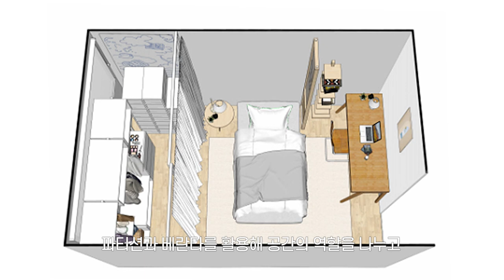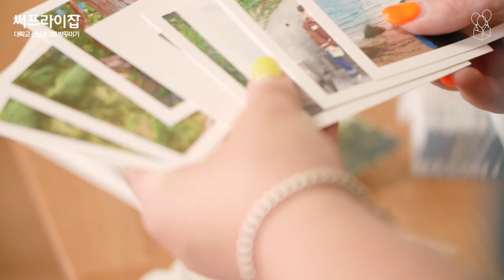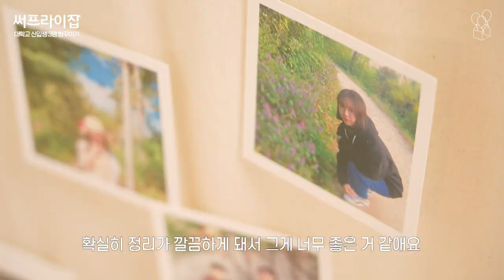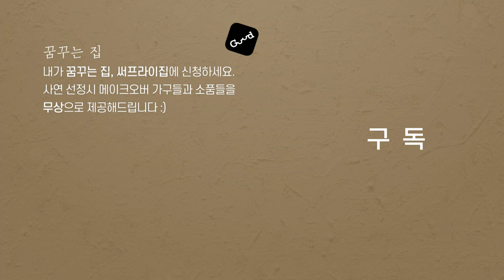노란 장판이 지겨워진 21학번의 방꾸미기🔥베란다 활용한 3평 인테리어(ENG)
대학교 신입생 3평 방꾸미기🔥
나만을 위한 무상 메이크오버 써프라이집, 꿈꾸는 집에서 시작하세요✨

Ｄ. 꿈꾸는집 인스타

🖤제품 리스트
✔영상 속 모든 제품 한번에 만나보기
1. 2:04 굳닷컴 벨로씨 for casamiashop 오브 원목책상 160cm
2. 2:31 굳닷컴 레트로하우스 플럼 원목 파티션
3. 2:54 굳닷컴 꾸미까 원목 협탁 티테이블
4. 3:31 굳닷컴 오르다 플로우 뱀부 시어서커 피그먼트 워싱 홑이불
5. 3:31 굳닷컴 아르페지오 하임 화이트 프릴 여름 누빔이불
6. 3:36 솔레이 사이잘룩 여름 거실 러그
7. 3:52 굳닷컴 올루미 아모르 단스탠드
8. 4:07 굳닷컴 올루미 미니미 단스탠드
9. 4:32 굳닷컴 꾸미까 선인장 미니 화분 조화
10. 5:09 굳닷컴 엔플라스틱 틈새 슬림 서랍장  8단
11. 5:33 까사미아 onion 에이블 드레스룸 고급형 c형

Ｍ. 음악 리스트
draw my soul - kicktracks
one - sarah kang
wonderstruck - jane the boy
i think i like it(ft.black gryph0n) - bassik
ocean in motion - eldar kedem